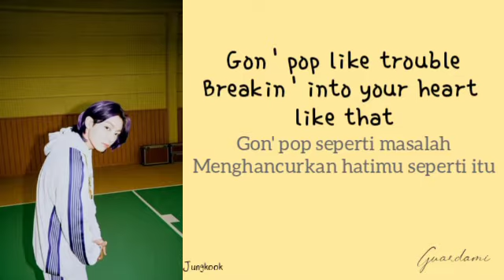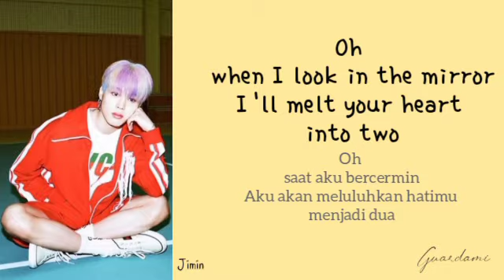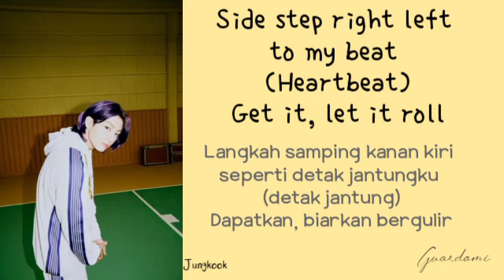BTS (방탄소년단) - BUTTER LYRICS [ENG/INA] SUB INDO | Lirik Terjemahan Indonesia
bts - butter lyrics video | sub indo | terjemahan indonesia

artis = bts
lagu = butter
album = single digital
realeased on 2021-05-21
official music video

hi... this is Guardami
i hope you enjoy for watching this video guys.
i'm sorry for the mistakes